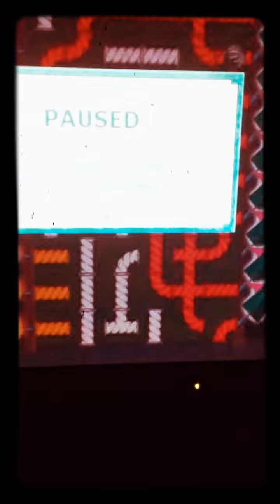8 MM IN ENYA - ONLY TIME DOO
ENYA DOO